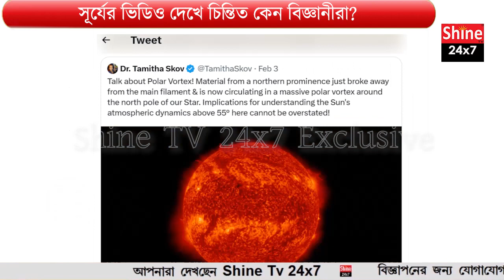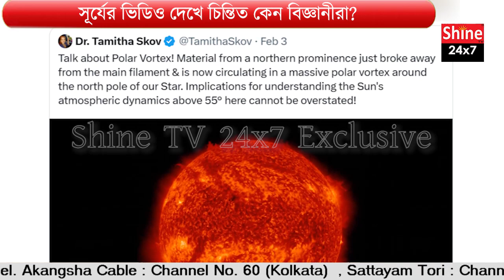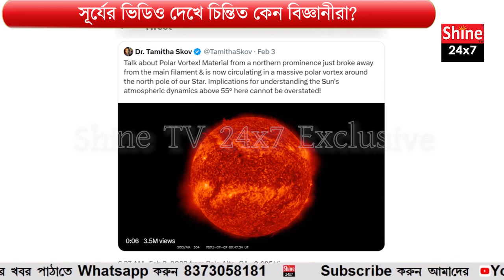ভেঙে পড়ল সূর্যের এক বিশাল অংশ, উঠল দানবীয় টর্নেডো! ভিডিও দেখে চিন্তিত কেন বিজ্ঞানীরা? Sun Tornado